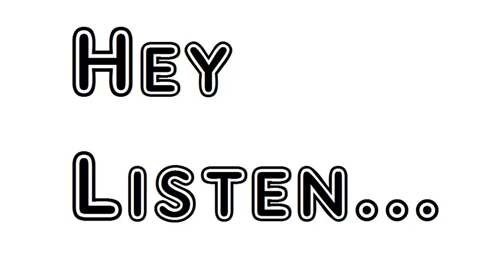Poem The Longest Day William Wordsworth